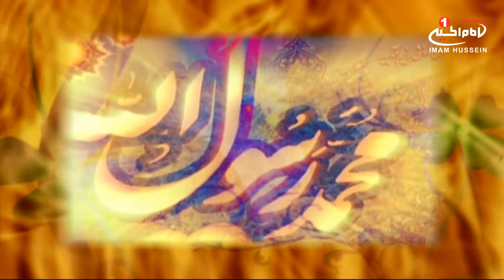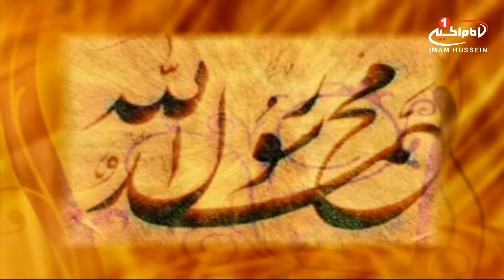جشن میلاد پیامبرصلی الله علیه وآله وامام صادق علیه السلام:همه جا پرازسرودمصطفی خوش آمدی شد،قم،1435ق